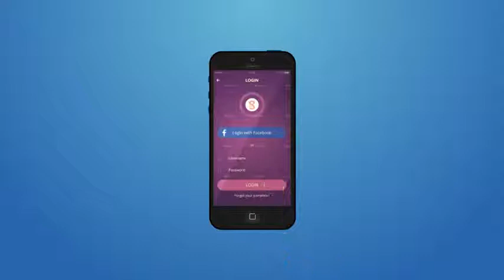download the project| Promo cardboard to display images and text and video in Mobile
● ▬▬▬▬▬ ●● ▬▬▬ ☆ download links ☆ ▬▬▬ ●● ▬▬▬▬▬ ● ▬▬ ●
★ link to download the project Center ☜═㋡ hulkload

Note: If you do actuation link Please write your comments to fix the problem and update the links.